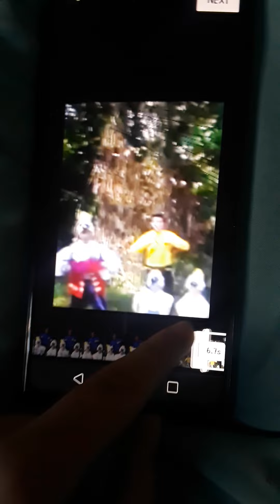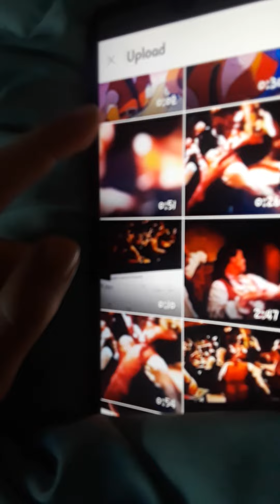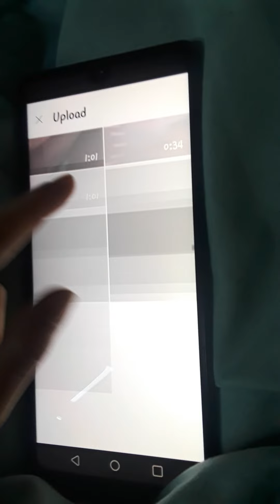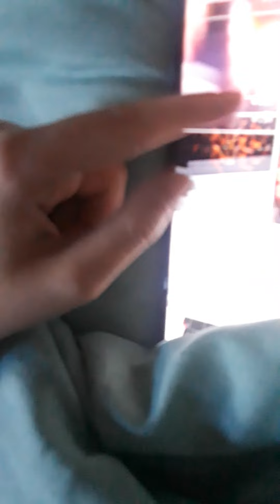November 26, 2021